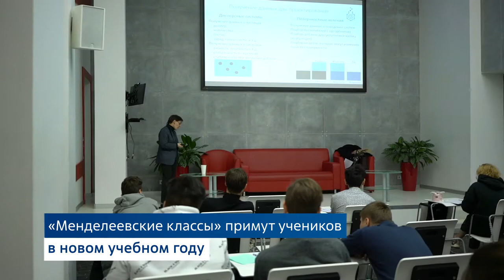«Менделеевские классы»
Проект «Менделеевские классы» направлен на повышение уровня преподавания химии и математики, выстраивание сетевого взаимодействия с вузами и предприятиями, организацию системы предпрофессиональной подготовки, а также формирование ранней профориентации школьников.